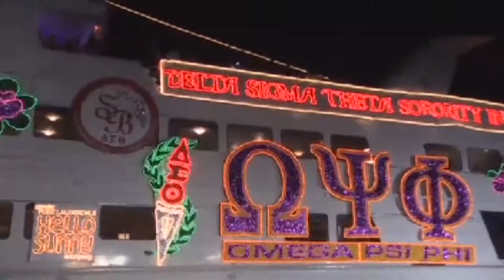C4 B4 A2 Winterfest